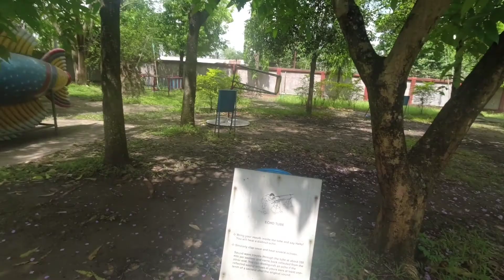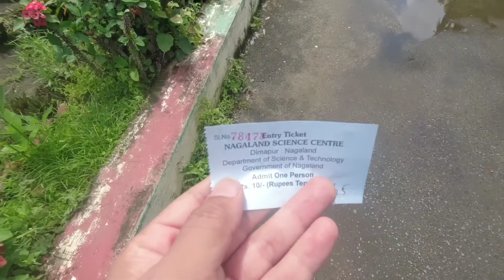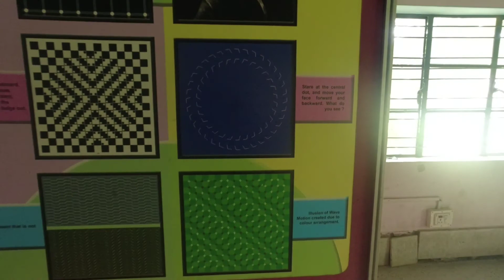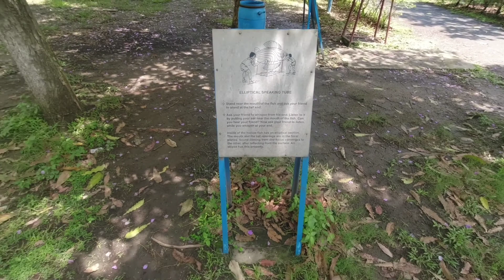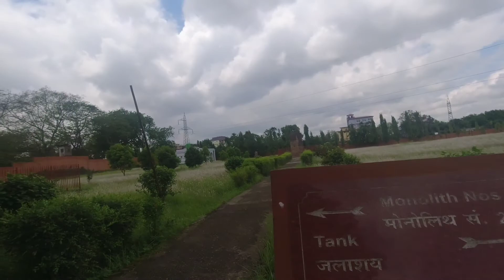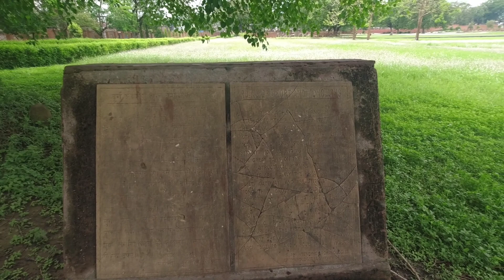Exploring Dimapur, Nagaland | Kachari Ruins | Nagaland Science Centre